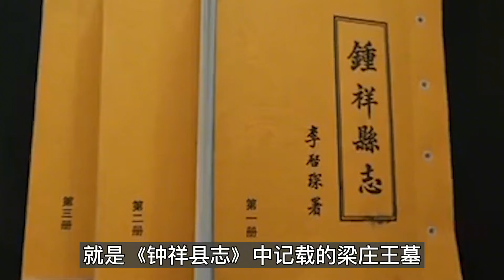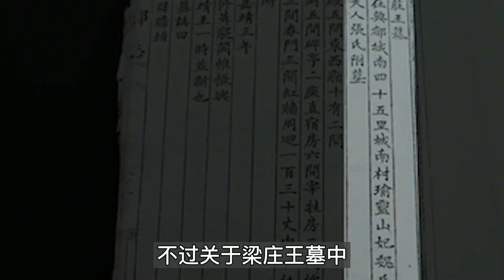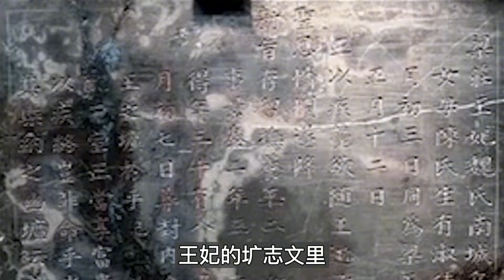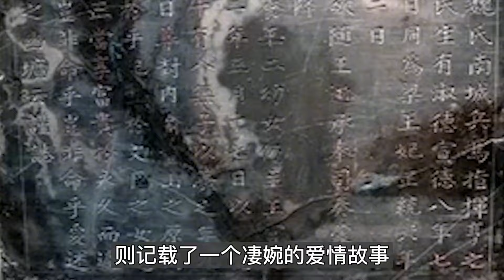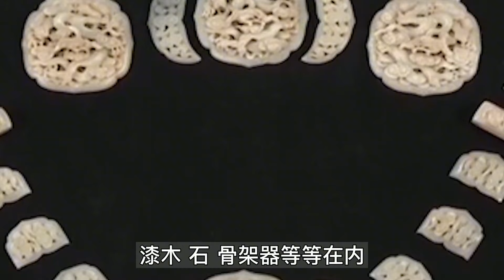湖北挖出梁莊王墓，31平米后室出土5300件文物，豪華程度不輸定陵